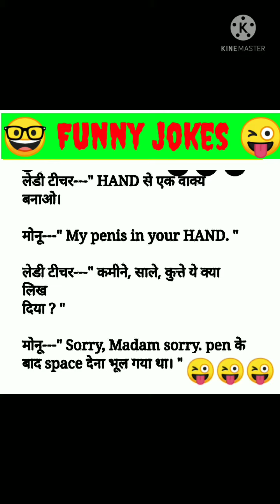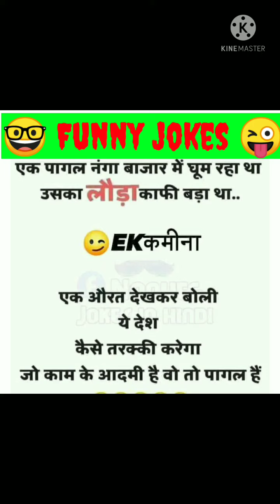मजेदार जोक्स और चुटकुले😜 Nonveg jokes😃 funny jokes and chutkule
मजेदार जोक्स और चुटकुले🤓 funny jokes and chutkule